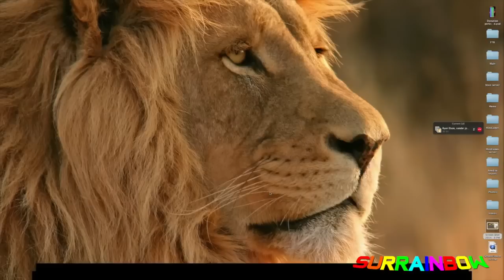League Of Legends | Syndra 22/10 | Gameplay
►Minecraft Server: RainbowRealms.no-ip.biz

►Keep up to date with my videos including my friends videos